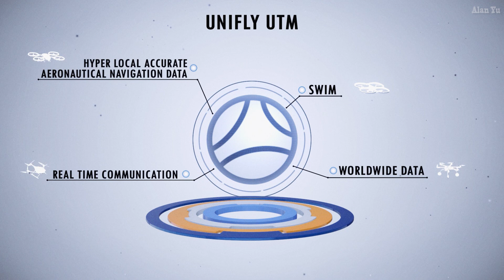Canada Real-Time Drone Tracking App Coming With Remote ID Thought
Daily Video Topics:
-NAV Canada announcing that an official web and mobile app for drone pilots will be introduced enabling real time flight planning and airspace approval for controlled and restricted airspace.
-Company called Unifly and its Unmanned Traffic Management (UTM) being used.  Demo video of how the app may work.  Assumption is it will be free to use for users.
-Thoughts about FAA Remote ID proposal in the US
-Crazy bad car driver
-Squirrels and ducks
-Drone video of Vancouver city area
-Thermal video of boats and cars

My Gear and more: